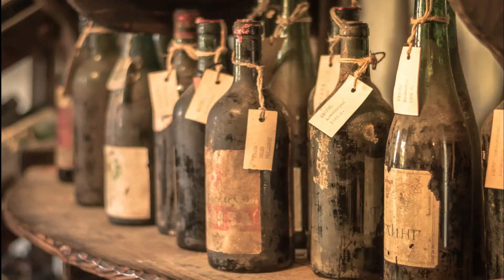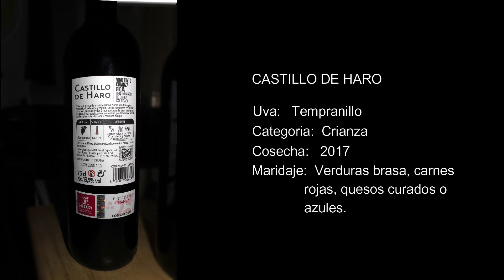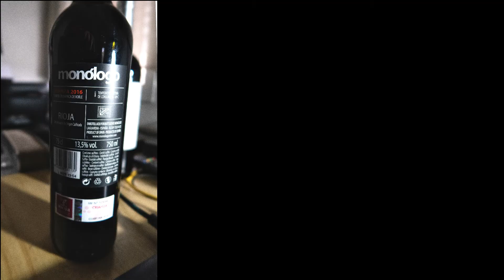3 tintos de crianza - Selección de supermercados DIA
Buscas vino crianza económicos?. Hoy seleccionamos al rey de los vinos tintos, el crianza, de los supermercados DIA. Buena calidad a buen precio. Aprende a saborear los vinos de nuestra tierra.